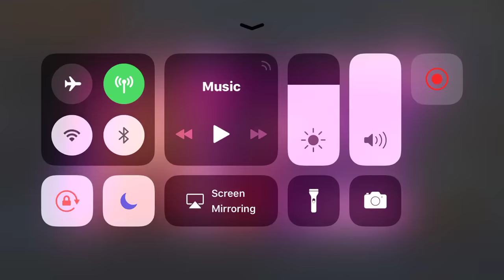طحن في طحن وتشكن دينر - ببجي موبايل